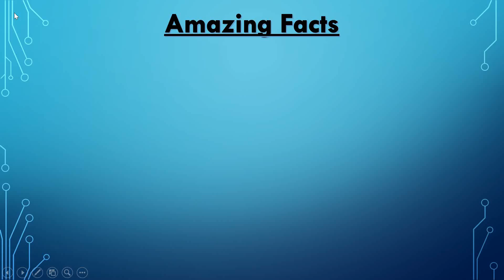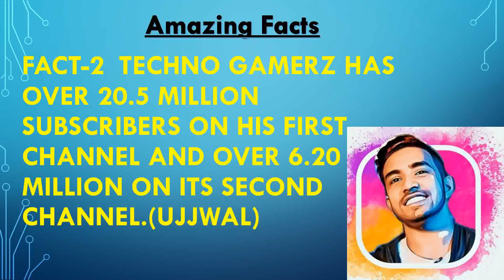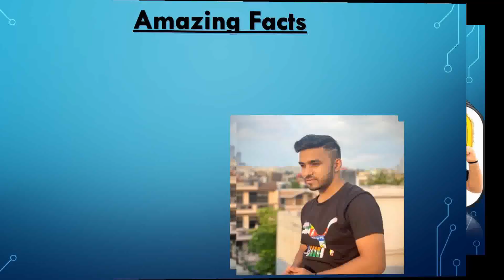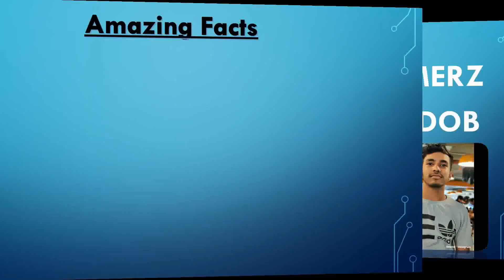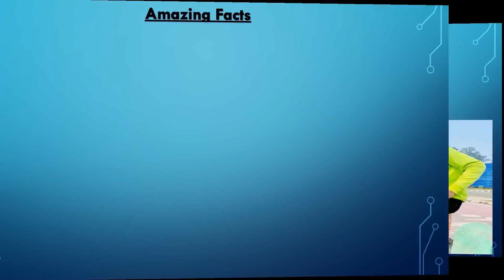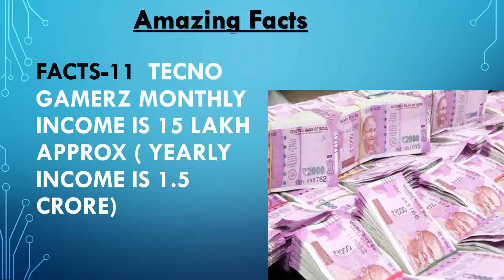Facts about Techno Gamerz Ujjwal Chaurasia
:-Amazing and Interesting Facts About Techno Gamerz(Ujjwal Chaurasia)

Facts-1Techno Gamerz is one of India's top gaming creator.

Fact-2 Techno Gamerz has over 20.5 million subscribers on his first channel and over 6.20 million on its second channel.(UJJWAL)

FACT-3 Every video of Techno Gamerz has more than 10 million views.

fact-4 He is a big fan of the Pubg mobile game.

Fact-5 TECNO GAMERZ REAL NAME IS UJJWAL CHAURASIA AND HE 12 PASS ONLY

FACTS-6. GTA-V game changed THE life OF UJJWAL CHAURASIA (TECNO GAMERZ).

FACTS-7. TECNO GAMERZ  AGE IS 19 YEARS HIS DOB IS 12-JAN-2002

FACTS-8.TECNO GAMERZ WEIGHT IS 52 KG & HEIGHT IS 165CM OR 1.65M IN FEET 5’5 INCH

FACTS-9. TECNO GAMERZ BROTHER NAME IS ANKIT CHAURASIA

FACTS-10.TECNO GAMERZ RELIGION IS HINDU

FACTS-11 TECNO GAMERZ MONTHLY INCOME IS 15 LAKH APPROX ( YEARLY INCOME IS 1.5 CRORE)